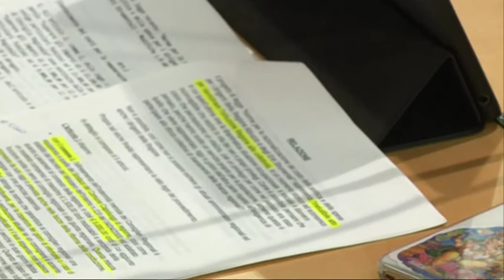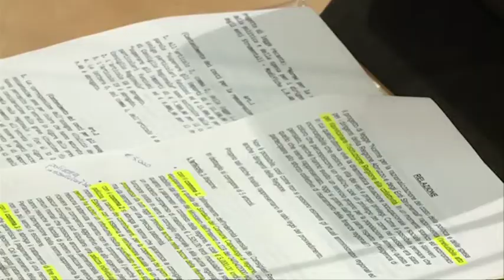M5S, Marcozzi pubblica le cifre degli stipendi alla Regione Abruzzo e dimezza il suo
Una vera e propria sforbiciata al costo della politica abruzzese,la consigliera regionale del M5S,Sara Marcozzi,pubblica le cifre dei compensi percepiti dai politici regionali e annuncia il dimezzamento di ogni voce da parte dei grillini.